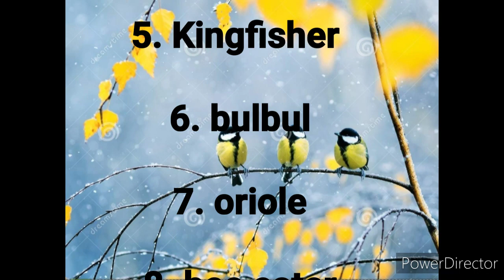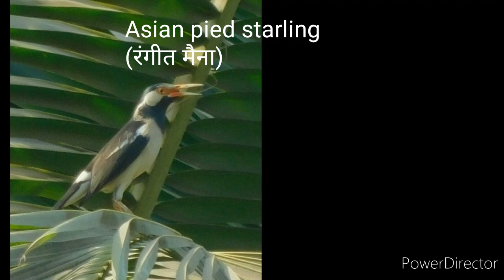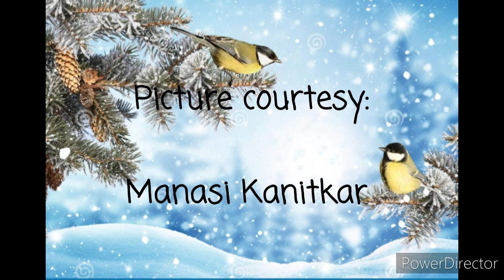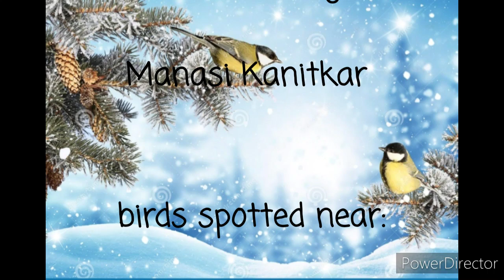Birds in vicinity|दोस्ती करूया पक्ष्यांशी | common birds near you| with english subtitles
Guyz here is a video on very different topic than the previously made videos on our channel. If you are a nature lover, bird lover and enthusiastic, you will surely like this one creation! There are many birds that lie around us but we don't notice or pay attention to. This is my small effort to aware everybody about these feathered birds which are around us all the time. If you liked this video, let us know so that we can make some more videos series-wise.
we have tried not to use technical language and keep the content as simple as possible.
Picture courtesy: Manasi kanitkar
Information gathering, writing and voice by: Mrunal, Tanvi and Manasi.
I hope you will like this trio!🤣😀😀